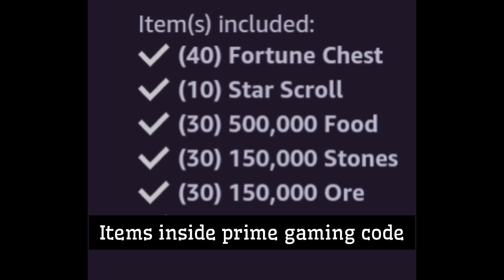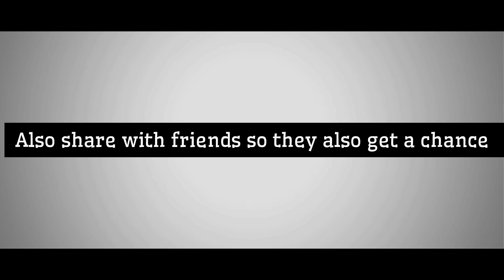Lords mobile - 50k Gems + prime gaming code Giveaway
☞More videos that you might like it..